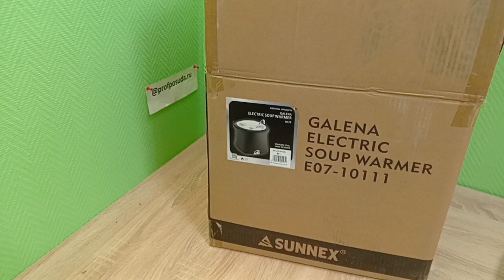Мармит-супница 220V; 420W; 10л; черный Sunnex арт 31189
Мармит-супница 220V; 420W; 10л; черный Саннекс
Страна: КИТАЙ
Техническая характеристика: 220V; 420W
Производитель: Sunnex
Артикул производителя: E07-10111
Цвет основной: Черный
Артикул : 07100226
Количество в упаковке: 1
Количество (шт.): 1
Вес (гр): 5370
Вид номенклатуры: Мармиты «супницы»
Материал второй: Полипропилен
Статус: Огранич. запас
Количество на паллете: 30
Объем по данным поставщика (мл): 10000
Материал основной: Сталь нержавеющая
Количество в коробке: 1